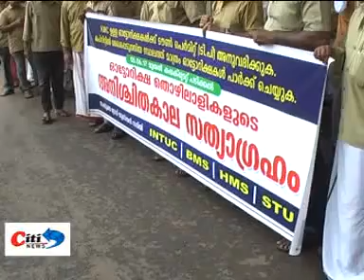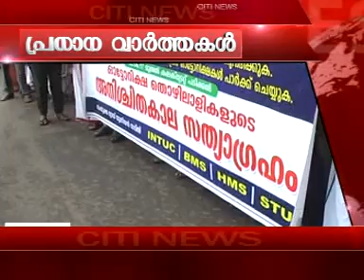CITI NEWS JUNE 05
CITI NEWS JUNE 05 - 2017